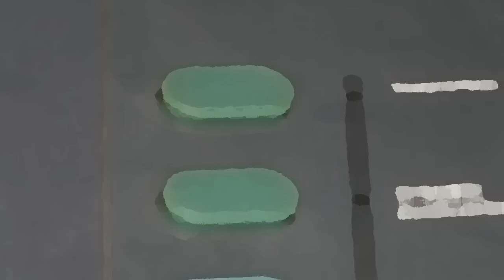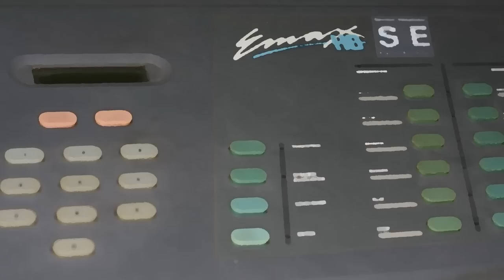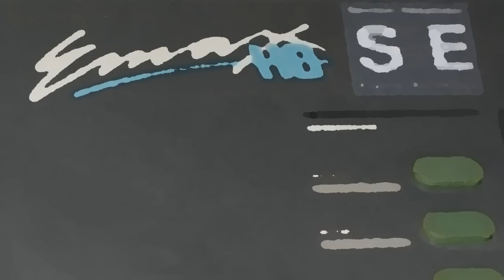Depeche Mode - To Have And To Hold (Cover version) E-mu Emax Sampler Alesis D4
A cover version of 'To Have And To Hold'. This is the rare 'Icelandic Taster' version.

Instruments used:
E-mu Emax SE
Alesis D4 Drum Module